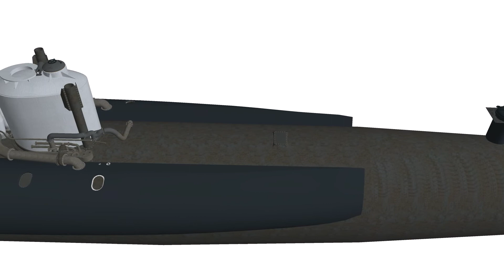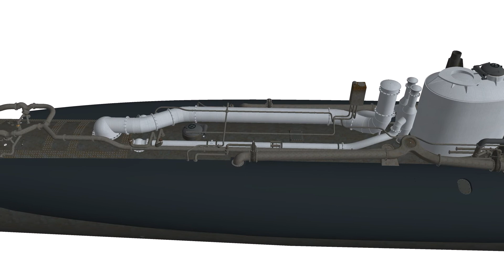U 1308 74